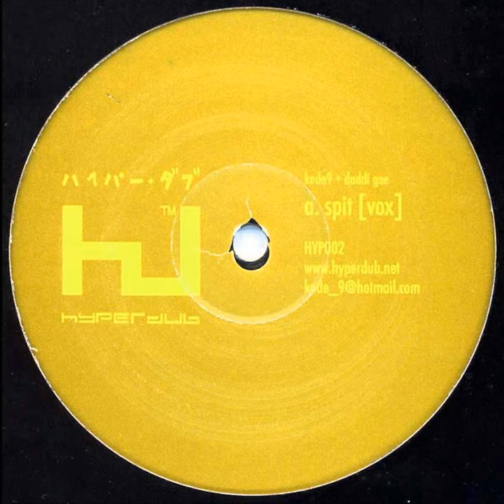Spit (Vox)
Spit (Vox) · Kode 9 · Daddi Gee

Spit

Music  Publisher: Hyperdub Publishing
Composer: Kode 9 featuring Daddi Gee